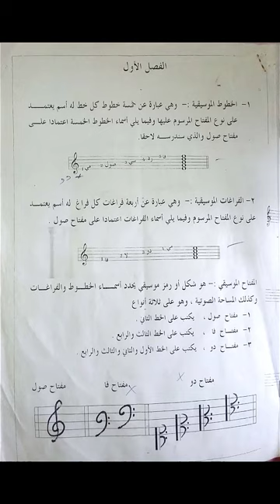الموسيقى والخطوط والفرغات الموسيقية تعلمها بسرعة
للاتصال واتس اب وفايبر : 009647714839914
زياد هادي تعلم العود وايضا الصفحة في الفيس بوك وتحمل اسم زياد هادي با للغة العربية